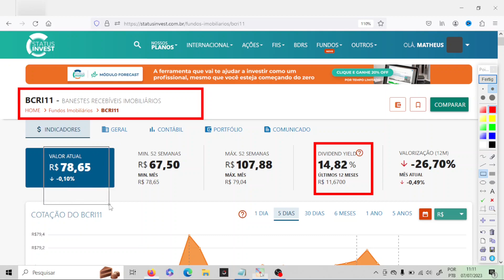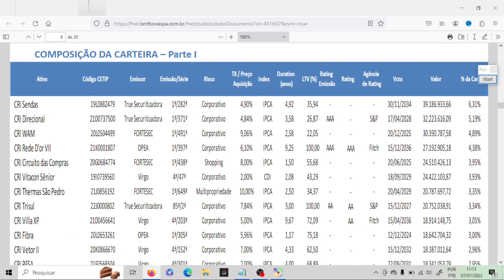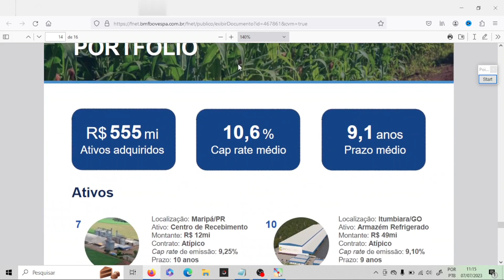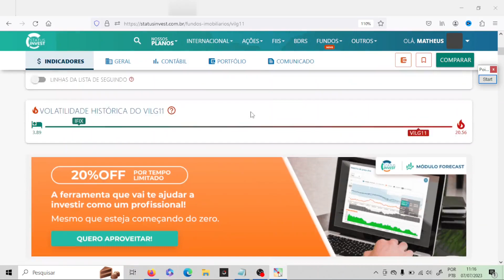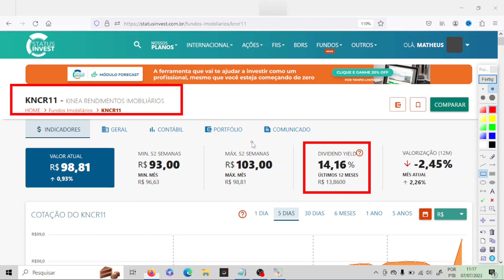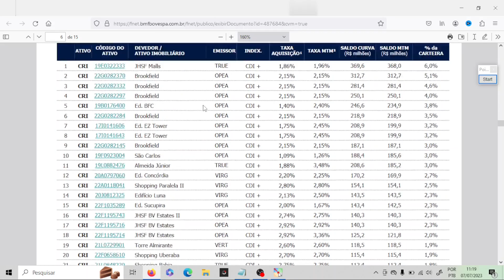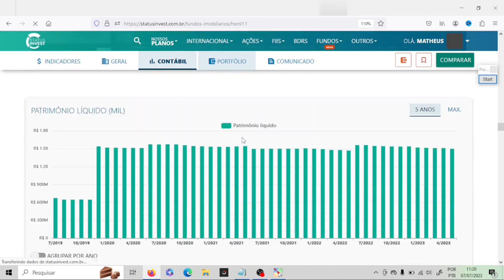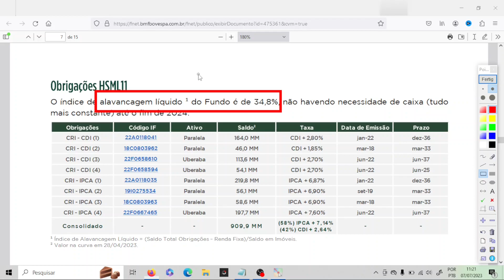5 FIIS BARATOS PRA INVESTIR EM JULHO DE 2023 | Fundos imobiliarios que pagam dividendos mensais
📚 LIVROS QUE INDICO 👇:
Mercados adaptáveis:
Os Segredos da Mente Milionária: